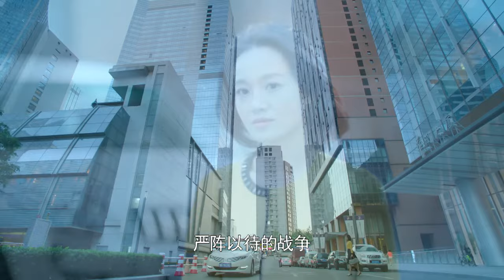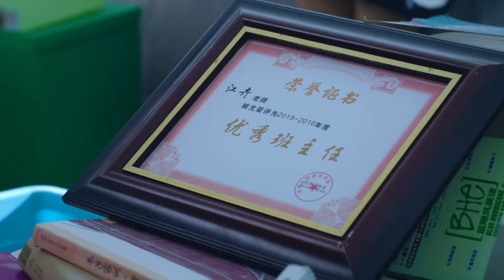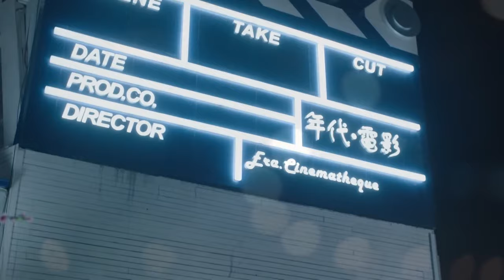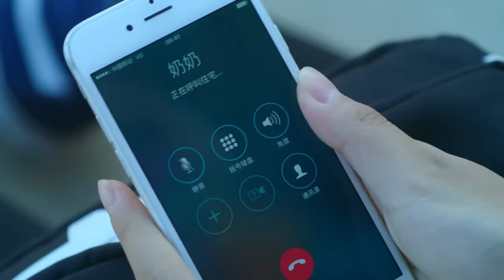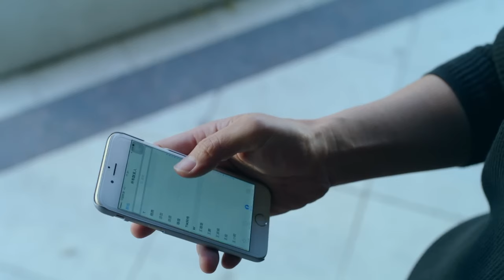【Full Movie】丈夫相親偶遇前妻，怎麼料前妻竟被萬人追捧，丈夫後悔至極 💍ChineseDrama​